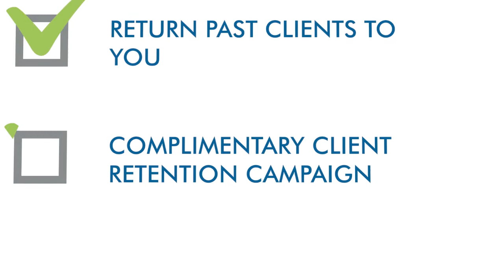Master the Markets - For the Week of 6/1/15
A Summer Surprise